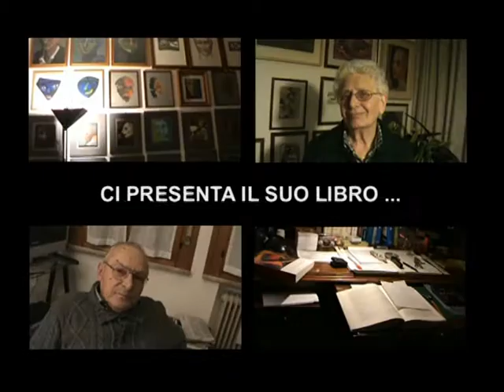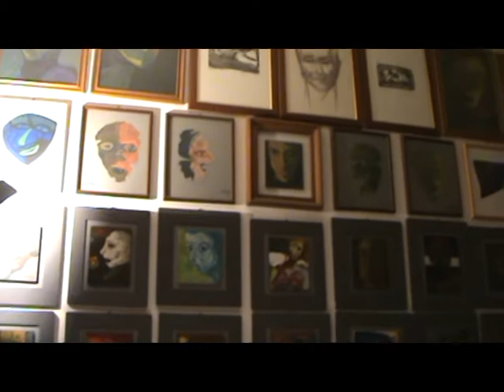MARIO PAULETTO NEL SILENZIO TUTTO ERA CANTO 2P